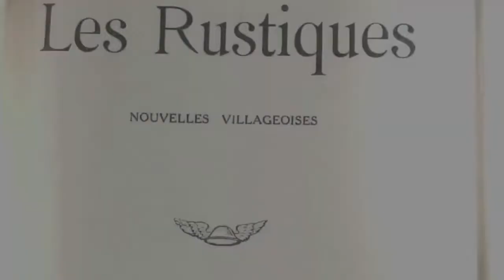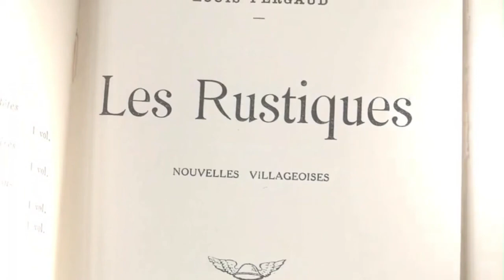Les Rustiques (Epworth Music Day 2021) Full Set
Les Rustiques (Janet Porter, Nigel Swan, Jonathan Bynoe) evolved out of the well-established French Traditional Music session at the Garden Gate pub in Leeds, with hosts Nigel and Janet and Jonathan a mainstay. The trio plays mainly French traditional dance tunes such as bourrees and mazurkas with Janet and Jonathan on clarinet or recorder and Nigel on guitar or octave mandolin. They dip into old English and European tunes, cafe music and gentle jazz.

Jonathan has wide-ranging musical interests, including morris dance tunes, music hall and orchestral with instruments ranging from crumhorn to bagpipes.

In Les Rustiques Jonathan has rekindled an early interest in clarinet with which he provides harmonic enhancement to the tunes.

Nigel, who refers to himself as a ‘Jack of all Trades’ has many years’ experience as a folk and music hall singer and has played keyboard in several barn dance bands including The Polka Dots. He has kept the rhythm tight and set feet tapping.

Janet (aka Mrs Porter when singing music hall) played and called dances for The Polka Dots and Mrs Porter’s Ensemble before Covid put a stop to gatherings. She has run themed dances including an American Style social dance in Crowle which featured the Feet First Appalachian Dancers.
Janet, Nigel, Jonathan and the regulars, have continued The Garden Gate French Music Session on Zoom during the pandemic and the trio look forward to continuing their musical adventures when circumstances allow.